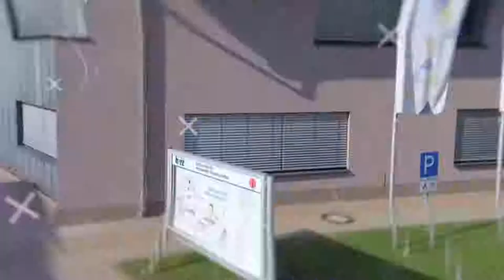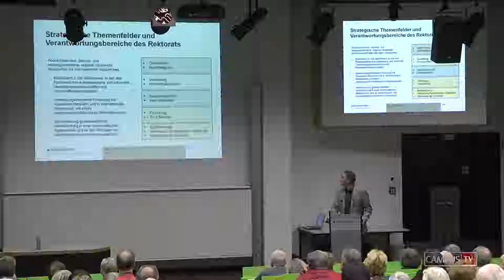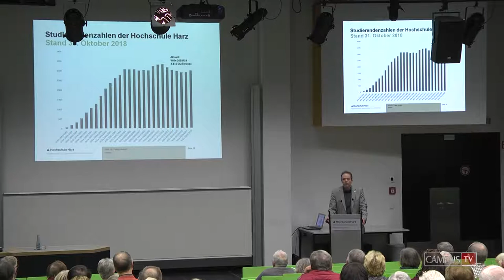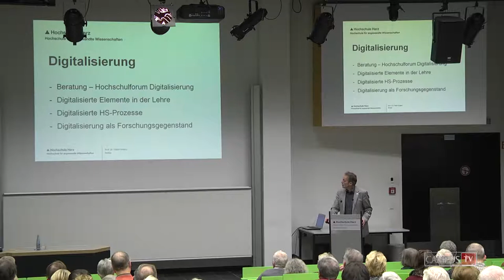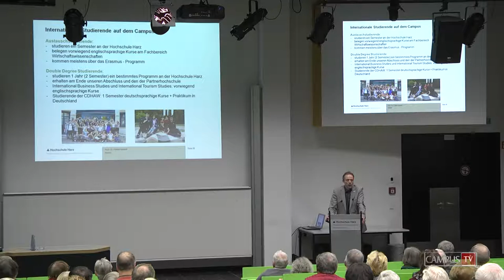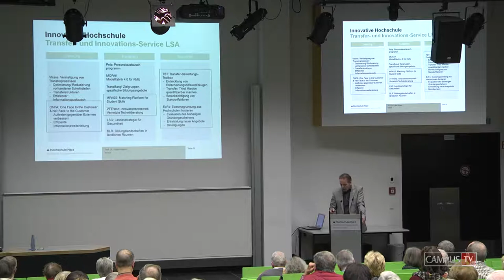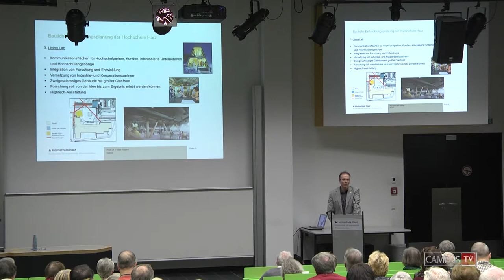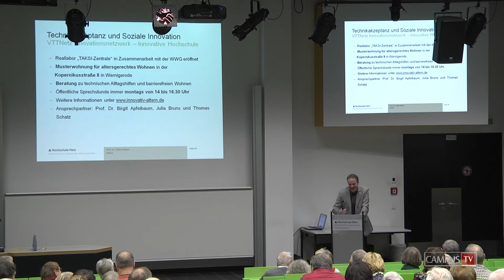Digitalisierung, Internationalisierung und regionale Einbindung - die Zukunft der Hochschule Harz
Prof. Dr. Folker Roland, Rektor der Hochschule Harz, spricht bei der Generationenhochschule am 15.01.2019 über strategische Ausrichtung der Hochschule Harz in der Zukunft.